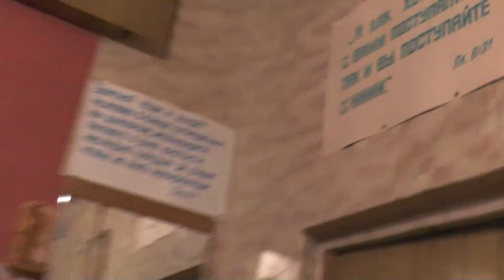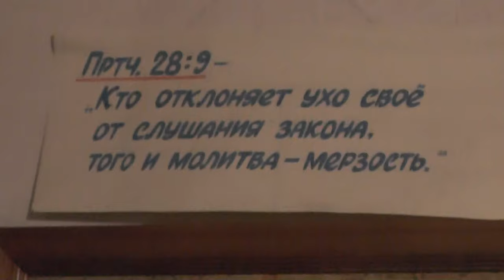Дети. Занятия во время богослужения. Барнаул. 06.12.2015